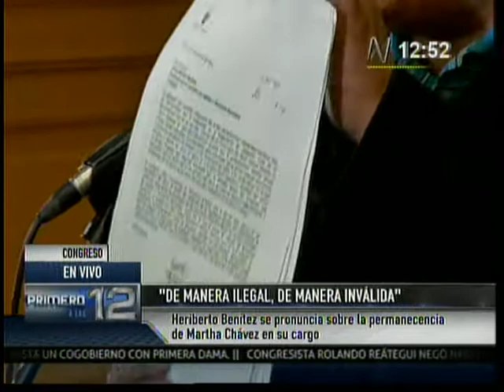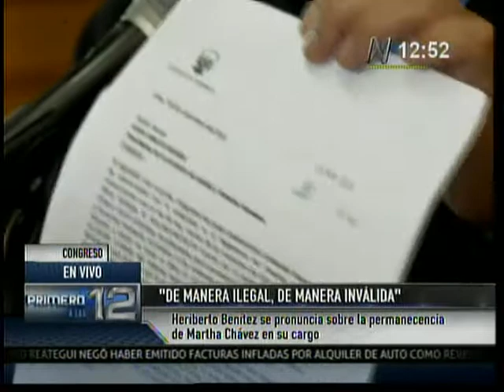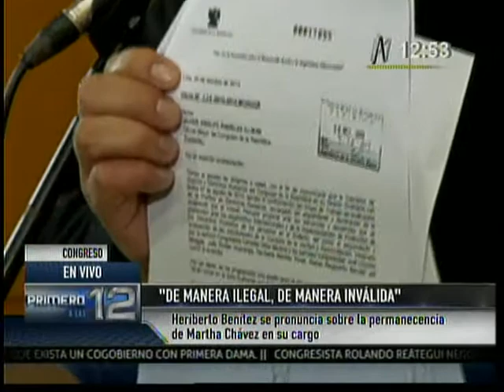Heriberto Benítez caso ratificación de Chávez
Canal N - 11/11/2013